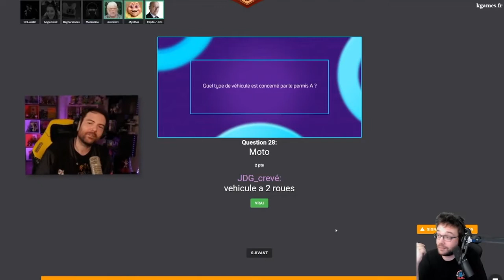JDG - Fred insulte la commu de Antoine Daniel et la sienne (pour rire bien sur)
JDG - Fred insulte la commu de Antoine Daniel (pour rire bien sur)